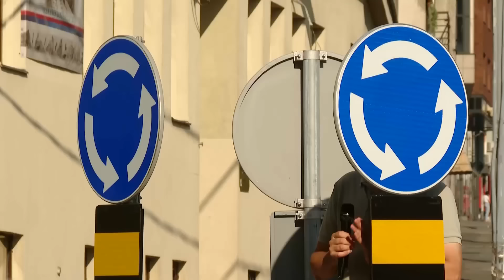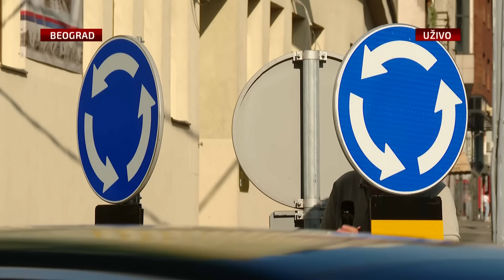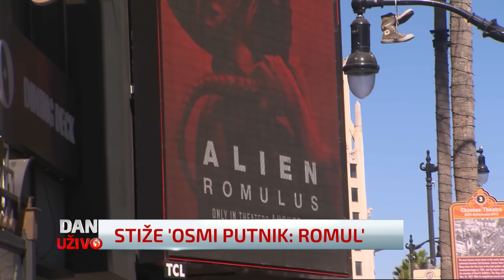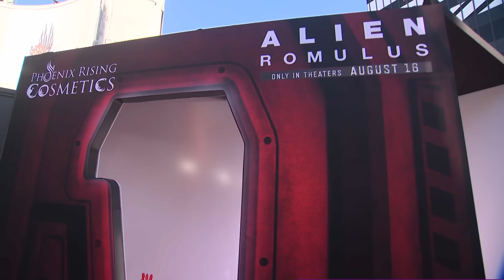Dan uživo (15.8.2024)